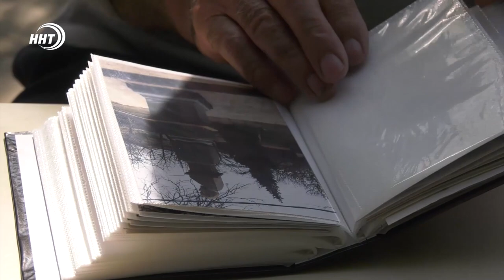Пенсионер из Дербента высадил сквер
Создал сквер своими руками. Пенсионер из Дербента уже более 20 лет ухаживает за аллеей, которую высадил на пустыре. Такие поступки – бескорыстные, добрые, созидательные становятся частью истории города, а такие люди – его легендами.

Кулам-Али Яхьяев показывает фотографии 20 летней давности. Тогда здесь был заброшенный пустырь. Практически мусорная свалка. В 90-х годах внезапно одну часть парка отгородили и начали застраивать. Тогда Кулам-Али и решил взять объект в аренду и сохранить его для потомков.

Пенсионер посадил и вырастил здесь более 100 деревьев.  Обновил садовую дорожку. Пока сквер находился в его ведении он только разрастался и хорошел.

Власти Дербента второй год проводят работу по возврату в собственность города общественных территорий. Муниципалитету теперь вернут и этот объект. У Кулам-Али к ним лишь одна просьба - чтоб ничего здесь не строили. На такой договор власти согласны, и будет он закреплен гарантийным письмом.

Кулам-Али Яхьяев называет каждое дерево по имени, словно здороваясь. Если живешь на Кавказе, говорит герой нашего сюжета, надо разбираться в деревьях. А местные жители восхищаются его внутренней силой и добротой. Кулам-али удалось сохранить в центре города клочок живой земли, который дает дербентцам тень и кислород.